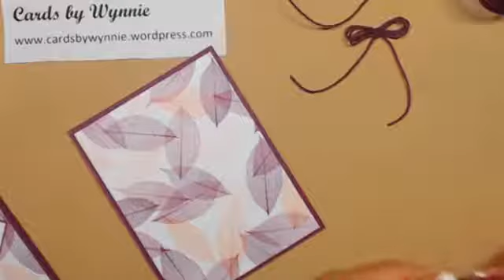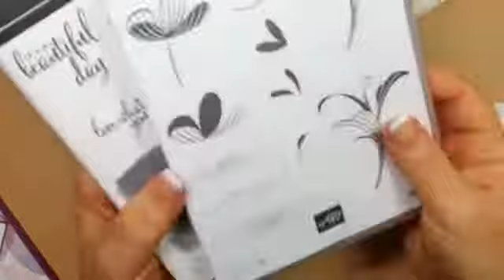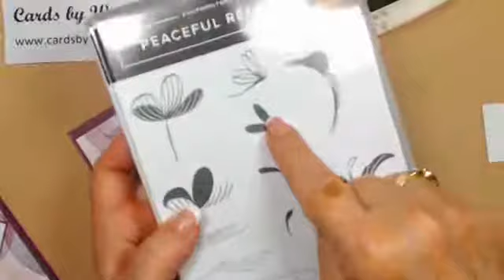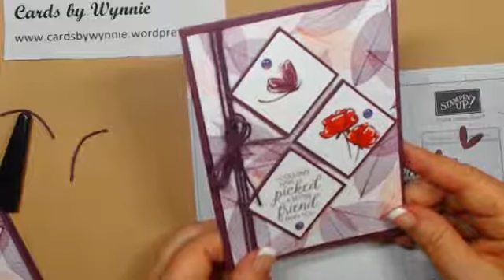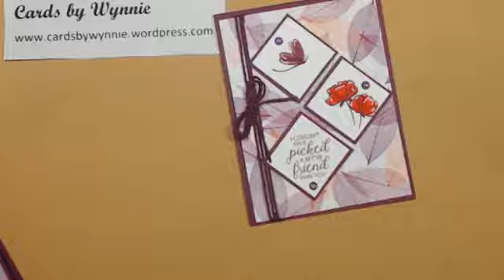Stampin' Up! Peaceful Reflection - Saturday Anything Goes series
Love that I can bring you a sneak peek of some of the new stamp sets, DSP and embelishments all put together in a card that goes together quickly and turns out beautifully!

Shop my blog for supplies (other than those marked new in June):  https:cardsbywynnie.wordpress.com

Supply list (items marked new are not available for purchase yet):
Fresh Fig cardstock
Nature's Poem Designer Series Paper (new in June)
Peaceful Reflection stamp set (new in June)
Love What You Do stamp set (new in June)
Beautiful Bouquet stamp set (plenty of images in this you can use)
Nature's Twine (new in June)
Glitter Enamel Dots (new in June)
Whisper White cardstock